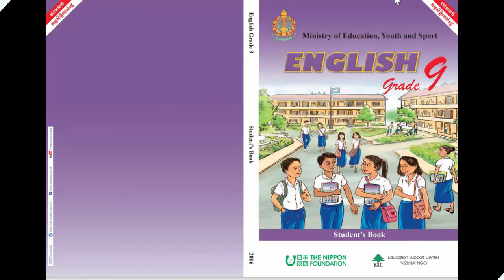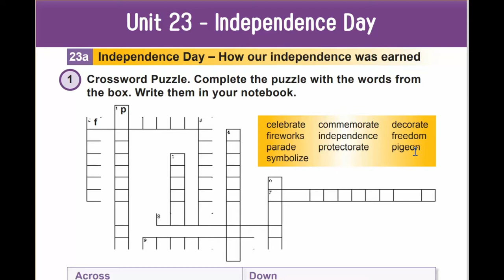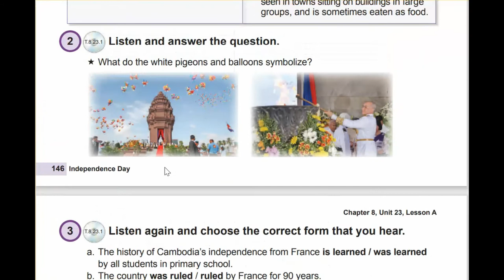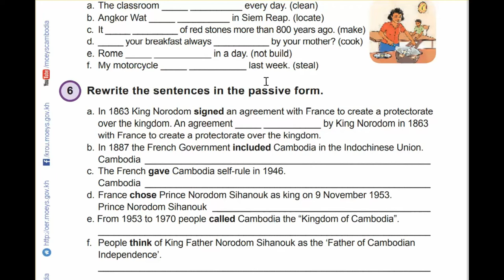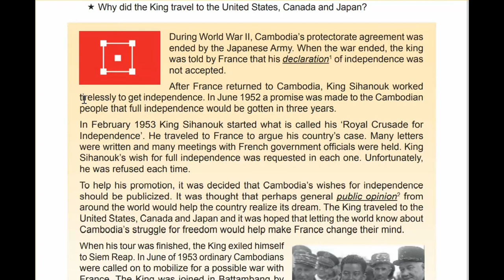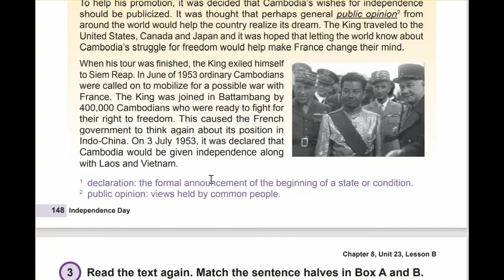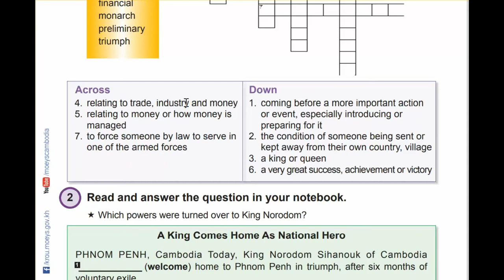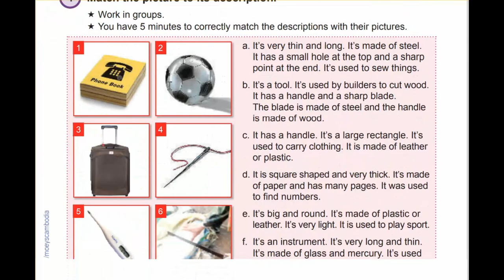Unit 23 Independence Day